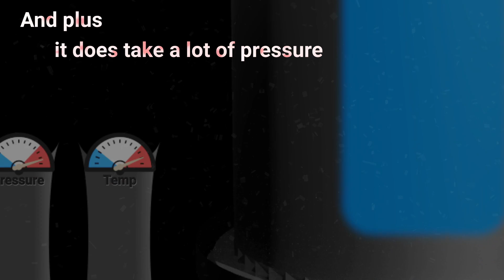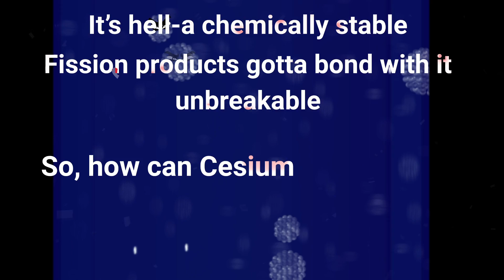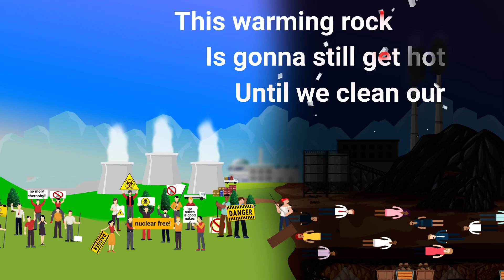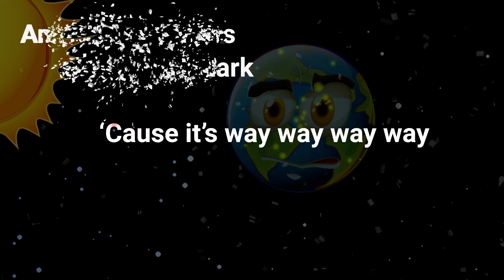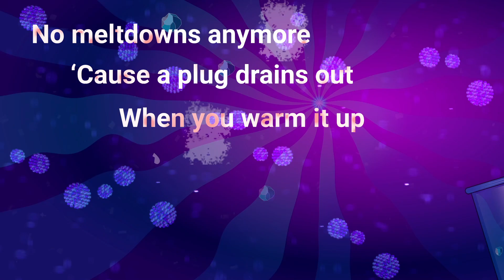Molten Salt – Lyric Video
Molten Salt Reactors are a potentially game-changing energy and heat-generating technology, significantly safer than current Light Water Reactor nuclear power, which itself is already way safer – both for human health and climate change – than fossil fuel-generated electricity.

Cheap, safe, unlimited energy, let's make it happen!

Made with support from Generation Atomic and the Thorium Energy Alliance.